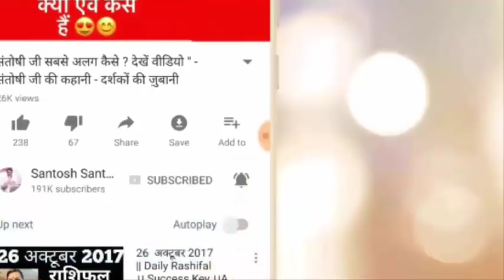Happy birthday 🎂 | 1 May | the Complete year | education | Love Life | Job | Business